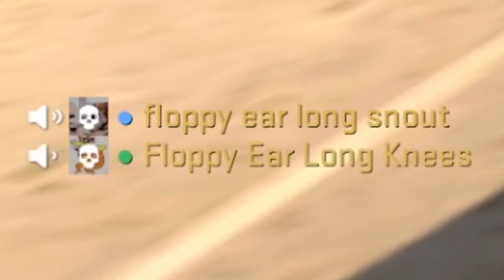CS moment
Music
Gaiety in the golden age - Aaron Kenny
Geneburn - Denial

If you're not in a good headspace and you need help check out these websites (AU)